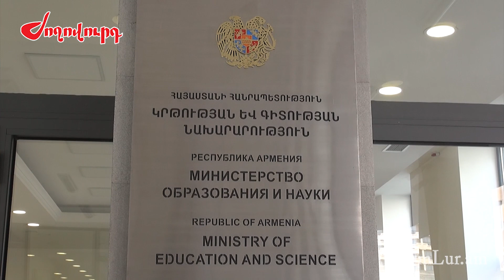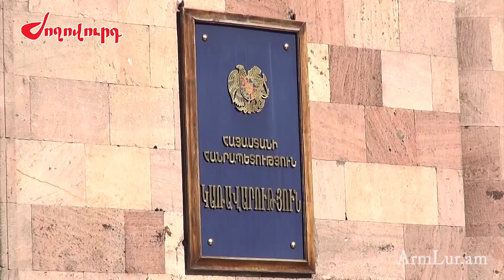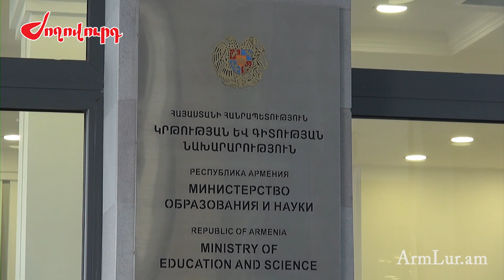Վահան Արծրունին դուրս մնաց հոգաբարձուների խորհրդի կազմից. հետաքրքիր վերադասավորումներ